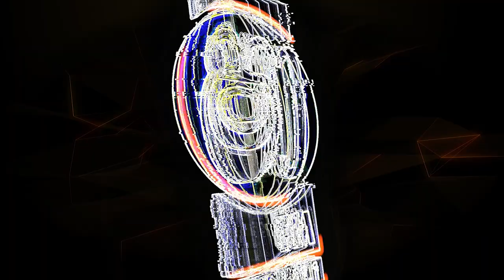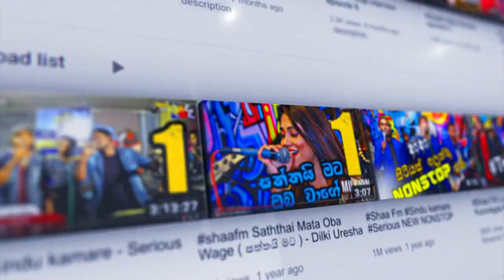JOTHI ආයෙත් ඇවිත්ද ? - අදහගන්න බැරි කතාවක් ජෝතිගේ හඬින්ම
- Shaa fm -